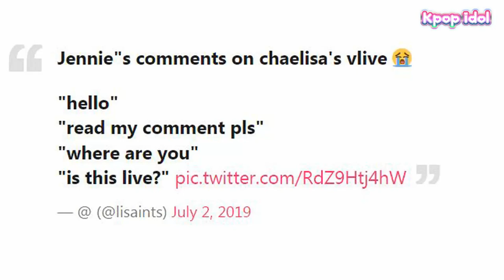BLACKPINK’s Jennie make fun when Rosé and Lisa had a live broadcast together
BLACKPINK‘s Rosé and Lisa had a live broadcast together.